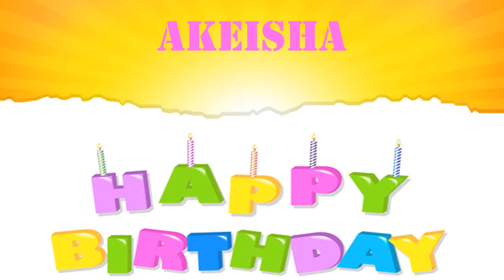Akeisha wishes Mensajes